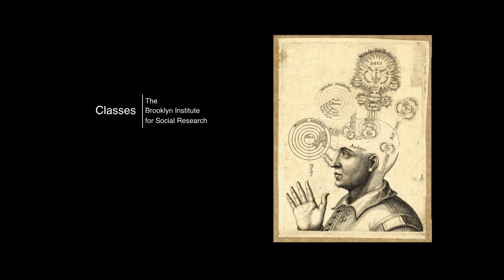Zombi and the Politics of Representation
In the last five years zombies have risen from the dustbins of American popular culture. A new zombie theme park is taking up residence in an abandoned neighborhood in Detroit. Protestors in New York staged a "Night of the Living Debt" demonstration to draw attention to the ever-growing burden of student debt. Scores of movies and big-budget TV shows are feeding the zombie craze. Following a spate of particularly violent and senseless crimes, the Assistant Surgeon General of the United States has reassured the public that there is no sign of a real zombie apocalypse, while novelists high and low are trying their hand at seemingly endless font of narrative possibilities that avail themselves when ordinary people encounter their brainless, deathless counterparts. How do we make sense of this explosion in zombie stories? What is the history of this peculiar and perennially popular genre? This course will begin with an exploration of the history of zombi, a Haitian word of uncertain provenance—most likely from the Kikongo or Yoruba words for fetish or god—that describes existence on the very edges of life. Zombi, in the voodoo tradition, is both powerful and resistant: a means of troubling the line between life and death under the conditions of slavery and the evacuation of actionable will. Does this sense of resistance, power, and godliness linger in contemporary representations of zombies? Does contemporary zombie fiction engage in a meaningful way with the history of race in America and the Caribbean that gave rise to it? We will read novels, short stories, and a small selection of secondary literature. Three films will be screened in cooperation with the Observatory.